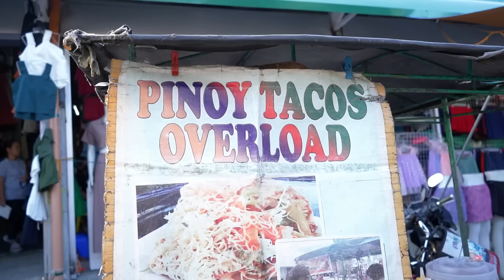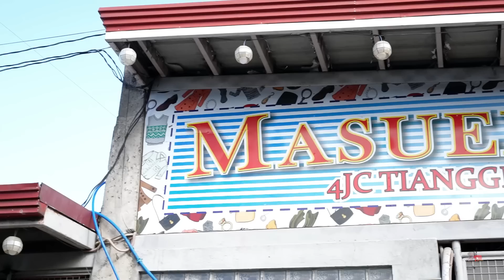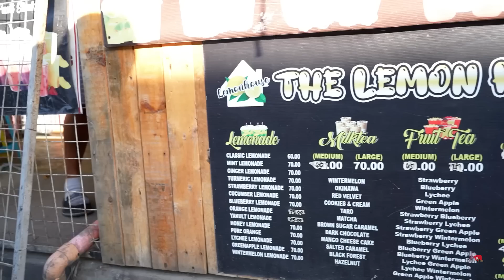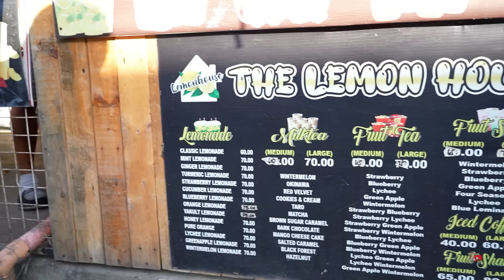BUDGET FRIENDLY PINOY OVERLOADED TACO | BEEF TACO NI KUYA RY | KUYA DEX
Tacos na gawang Pinoy, at talaga nga namang overloaded sa sangkap sa napakamurang halaga, ang laman ng ating episode today. Samahan kami at ating pakinggan ang isa nanamang punung-puno ng inspirasyon  na kwento ni Kuya Ry, ang Pinoy Overload Taco maker.